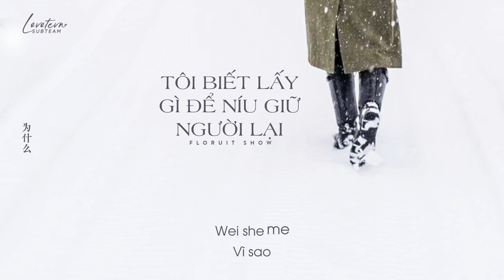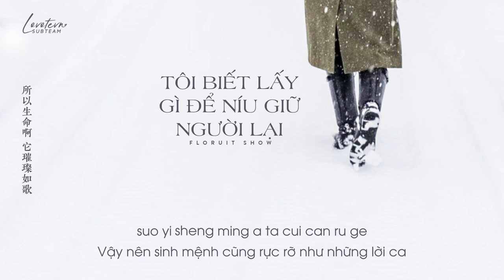「VIETSUB+KARA」Tôi biết lấy gì để níu giữ người lại - Floruit Show | 我用什么把你留住 - 福禄寿Floruit Show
• Translator: Mạn
• Timer: Tứ
• Typesetter & Encode: Tứ

► LYRICS:

你忘了 划过伤口的冷风
Nǐ wàngle huàguò shāngkǒu de lěngfēng

你信了 不痛不痒就算过了一生
Nǐ xìn liǎo bù tòng bù yǎng jiùsuànguòle yīshēng

你为什么看见雪飘落就会想唱歌
Nǐ wèishéme kànjiàn xuě piāoluò jiù huì xiǎng chànggē

为什么 在放手时刻眼泪会掉落
Wèishéme zài fàngshǒu shíkè yǎnlèi huì diào luò

一个一个走过, 一个一个错过
Yīgè yīgè zǒuguò, yīgè yīgè cuòguò

一遍一遍来过, 一次一次放过
Yībiàn yībiàn láiguò, yīcì yīcì fàngguò

一声一声笑着, 一声一声吼着
Yīshēng yīshēng xiàozhe, yīshēng yīshēng hǒuzhe

一幕一幕闪着 刺痛我
Yīmù yīmù shǎnzhe cì tòng wǒ

因为享受着它的灿烂
Yīnwèi xiǎngshòuzhe tā de cànlàn

因为忍受着它的腐烂
Yīnwèi rěnshòuzhe tā de fǔlàn

你说别爱啊 又依依不舍
Nǐ shuō bié ài a yòu yīyī bù shě

所以生命啊 它苦涩如歌
Suǒyǐ shēngmìng a tā kǔsè rú gē

你说别追啊 又依依不舍
Nǐ shuō bié zhuī a yòu yīyī bù shě

你睡了 可时间它依然走着
nǐ shuìle kě shíjiān tā yīrán zǒuzhe

你怕了 恍然抬头梦却醒了
nǐ pàle huǎngrán táitóu mèng què xǐngle

你会静默 手握着星火等在至暗时刻
nǐ huì jìngmò shǒu wòzhe xīnghuǒ děng zài zhì àn shíkè

你被击破 当熟悉呢喃又穿透耳朵
nǐ bèi jípò dāng shúxī nínán yòu chuān tòu ěrduǒ

想不想看花海盛开
xiǎng bùxiǎng kàn huā hǎi shèngkāi

想不想看燕子归来
Xiǎng bùxiǎng kàn yànzi guīlái

如果都回不来
Rúguǒ dōu huí bù lái

那么我该为了谁而存在
nàme wǒ gāi wèile shéi ér cúnzài

在这浩瀚星河你是什么
zài zhè hàohàn xīnghé nǐ shì shénme

在她温柔眼眸的你是什么
Zài tā wēnróu yǎn móu de nǐ shì shénme

闪着光坠落 又依依不舍
Shǎnzhe guāng zhuìluò yòu yīyī bù shě

所以生命啊 它璀璨如歌
suǒyǐ shēngmìng a tā cuǐcàn rú gē